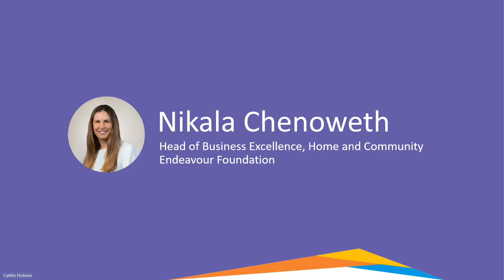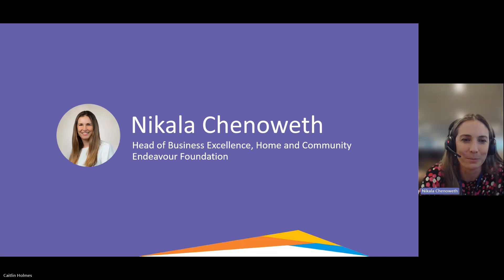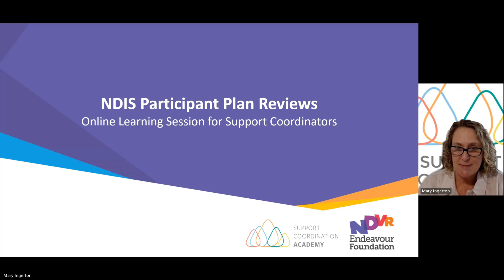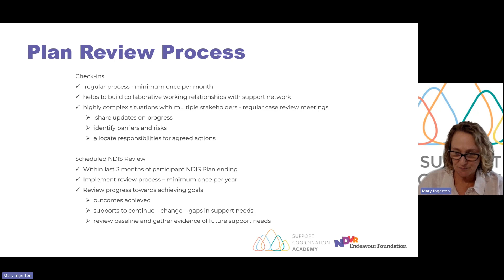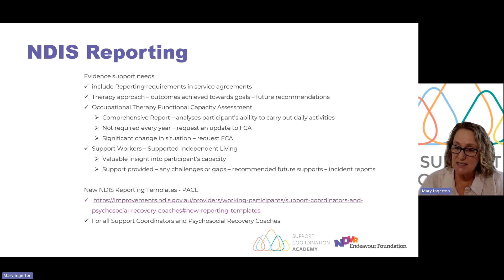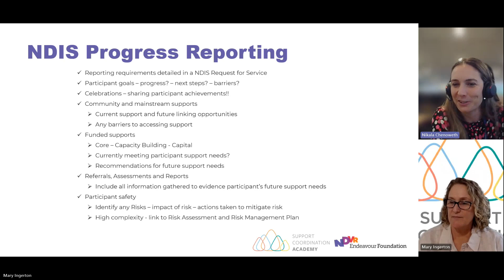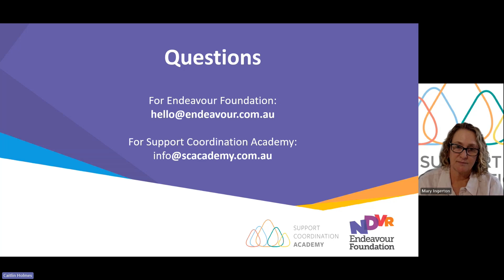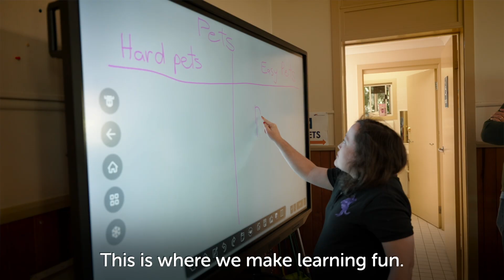Participant Plan Reviews: Supporting a Participant to Get the Supports They Need (Jan 2024 Webinar)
We cover the NDIS plan review process and how Support Coordinators can ensure participants get the right supports.

From pre-planning to progress reporting, this important webinar offers practical tips for supporting participants in achieving their goals and addressing future needs.

Presenter:  Support Coordination Academy

Timestamps:
00:00 - Webinar Introduction
03:54 - Provider's Perspective
11:34 - NDIS Participant Plan Reviews
20:43 - Plan Review Process
26:28 - NDIS Reporting
33:59 - NDIS Progress Reporting
42:33 - Live Q&A Session

Key Topics:

- Pre-Planning: Document baseline, assess progress, and set meaningful goals with the participant's support network.

- Plan Review Process: Regular check-ins, case reviews, and the NDIS scheduled review to assess progress and identify barriers.

- NDIS Reporting: Gather and report evidence, including therapy and functional capacity assessments.

- Progress Reporting: Track goal achievements, risks, and future support needs.

Sign up for our CareConnect newsletter today and receive essential monthly resources tailored to Support Coordinators

Curious about Endeavour Foundation?